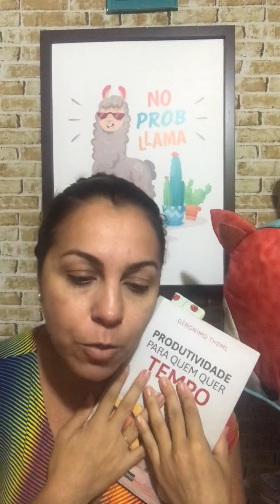Desafio 365 VMSA - 042/365 - Dica de Leitura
Vídeo 42 no Ar!

Neste vídeo te conto como a leitura ajudou na transformação da minha vida profissional e pessoal também!

E eu vou te indicar a leitura de um dos livros que mais ajudou nessa minha transformação como artesã empreendedora.

Clique no link abaixo e aproveite os conteúdos exclusivos que eu compartilho com você lá:

Lá você acompanha a Chacha de pertinho, além de aprender dicas e SACADAS para vender mais seu artesanato